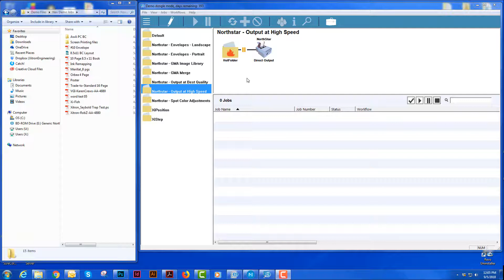WD Position Tool